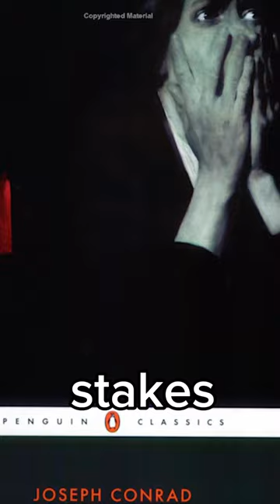Joseph Conrad upends the reader’s expectations in The Secret Agent.